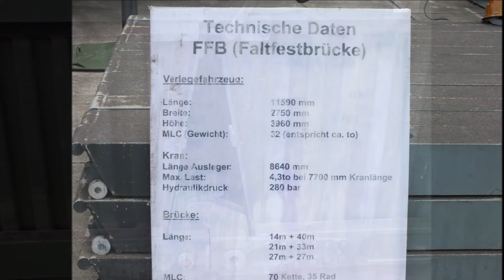Panzerpionierbataillon 130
Das zur Panzerlehrbrigade 9 gehörende Panzerpionierbataillon 130 ist im nordrhein-westfälischen Minden stationiert. Das Bataillon fördert und hemmt Bewegungen und trägt zur Durchhaltefähigkeit eigener Truppen bei. Eine Kompanie des Bataillons verfügt als einzige in der Bundeswehr über Schwimmschnellbrücken vom Typ Amphibie M3.

Das Panzerpionierbataillon ist eine Untergruppe der Pioniere und eine Kampfunterstützungseinheit. Sie sorgt dafür, dass der Weg für die nachrückenden Panzer frei ist. Sie schlägt Schneisen, überwindet Sperren und Gewässer. Das Bataillon bereitet das Gefechtsfeld vor, damit die eigenen Truppen sich verteidigen, angreifen oder gezielt weichen können. Die Panzerpioniere unterstützen die Bewegungen der eigenen Truppe unmittelbar im Gefecht, indem sie versteckte Ladungen gegen den Feind auslösen oder Kampfmittel räumen. Die Soldaten nutzen zur Fortbewegung den Transportpanzer Fuchs.

Die Panzerpioniere verfügen für die Erfüllung ihres Auftrages über verschiedene Großgeräte. Dazu gehört der Pionierpanzer Dachs. Die Pioniere nutzen ihn unter anderem zum Anlegen oder Überwinden von Baumsperren oder zum Bau von Feldbefestigungen. Ein weiteres Großgerät ist der Minenräumpanzer Keiler. Damit werden Minensperren unter Panzerschutz schnell geöffnet. Die Brückenlegepanzer Biber und Leguan sind in der Lage, Gräben, Hindernisse und kleinere Gewässer zu überbrücken. Schwimmschnellbrücken des Typs Amphibie M3 können entweder als Fähre pendeln oder zu einer Schwimmbrücke verbunden werden. Eine Fähre aus zwei Amphibien ist in der Lage, einen Kampfpanzer zu transportieren.